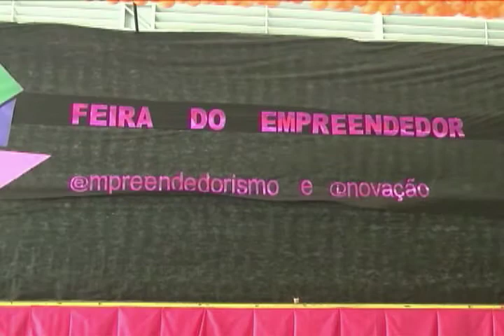Feira do empreendedor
Feira do empreendedor reúne alunos de ensino médio e fundamental em porto Velho